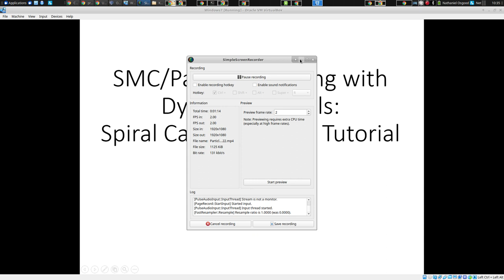Distinguishing Parameter Space vs State Space-Oriented Approaches for Estimating Dynamic Models